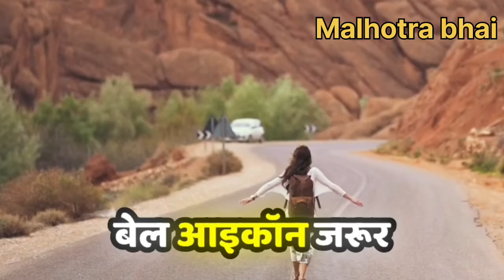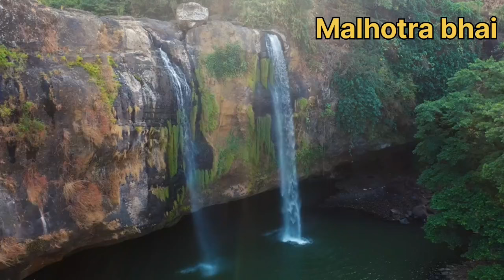लखनऊ हत्याकाण्ड || क्राइम पेट्रोल वाले जरूर देखें || crime story hindi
queries 👇⬇️⬇️

stories new crime world Crime Patrol 2.0 new
show hindi serials Crime Patrol 2.0 Crime story
crime patrol season 2.0 new show Crime Patrol
2.0 new show on SET Crime Patrol 2.0 story Crime patrol 2022 latest episode
crime shows full episodes, crime patrol 2.0 crime
patrol 2022 crime patrol 2.0 full episodes crime
patrol on sony ty, mysterious videos, BRH qcI
mysterious Indian videos, crime patrol 2.0 jurm ki
dastak Jurm Ki Dastak Crime, Crime Patrol 2.0
Episode 111 india alert dangal ty india alert 2023
crime alert new episode, india alert daily episodes
india alert full episode today, india alert dangal tv
show, india alert dangal tv new episode, india alert
latest episode, india alert dangal 2023, dangal
crime alert new episode, india alert romantic
serial, india alert new episode, india alert jurm.
action on atiq ahmed, up police atiq ahmed car,
asad ahmed atiq ahmad, atique ahmed, atiq van,
atiq van news, atique ahmed news atiq ahmed
sabarmati jail atiq ahmed car atiq statement, atiq
encounter, atiq live update, atiq in gadi, atiq
update, atiq live updates, atiq ahmed son asad
anoop soni, crime in india, crime patrol, crime
patrol all episodes, crime patrol satark, crime
patrol 2022, crime patrol dial 100 set india crime
patrol serial crime patrol new episode, set india
channel, crime case clips, high alert cases indian
crime cases, hindi crime shows best episodes of
crime patrol, CP full episodes, crime patrol EP
801, crime patrol full episodes, thriller shows,
crime shows on set, crime stories, crime shows
full episodes, full episodes hindi tv shows, hindi tv
serial, best hindi tv channel, hindi, love stories,
hindi romantic shows, hindi crime shows, hindi
crime stories, crime show hindi crime show hot,
hindi crime shows on netflix, hindi crime shows on
prime, tv series best hindi crime show, best hindi
crime show promo dt romance movies, romance
Scams

crime story,crime stories,crime,true crime
stories,true crime,tagalog crime story,crime story
tagalog,crime story in hindi,crime patrol,hindi
crime stories,crime tak crime story 2023,hindi
crime story,pinoy crime stories,hindi crime shows
on prime,crime alert,crime story new episode,hindi
crime shows,tagalog crime stories,crime stories
tagalog,crime show,story,crime world,true crime
stories tagalog,true crime documentary,crime
story new crime patrol new episode,crime
patrol,crime patrol 2.0,crime patrol 2022,crime
patrol full episode,crime patrol serial,crime patrol
dial 100 crime patrol all episodes,crime patrol
satark,crime patrol sony,crime patrol satark
season 2,crime patrol cases,satark crime
patrol,crime patrol episode,crime patrol best
episode,best crime patrol episode,crime patrol
most popular episode,crime patrol dastak,liv
patrol,crime patrol 2020,crime patrol alert
crime tak true crime,crime tak official crime,crime
video india,crime videos,law and crime,team high
tech crime,law and crime network,crime scene
tech,crime documentary,crime killer,uk crime sreal

crime,crime story,crime patrol,crime circus,crime
online,dark waters of crime,uk war crimes,true
crime mysteries,robbery (crime type),how crime
work war crimes,true crime story,true crime
daily,crime watch daily,solved true crime
story in hindi,hindi crime story,hindi crime,crime
story,crime in hindi,kahani crime ki crime tak,hindi
crime stories,crime ki kahani,crime stories
hindi,crime stories,crime patrol,crime story
2023,india,crime kahaniya,crime world,crime